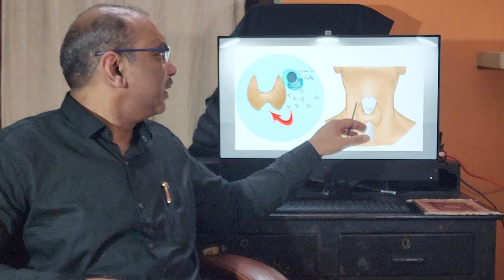Riedel's thyroiditis.Tamil.Patient teaching programme.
Cause, patient complaints, examination findings,  investigations and management.

Watch this topic in different languages